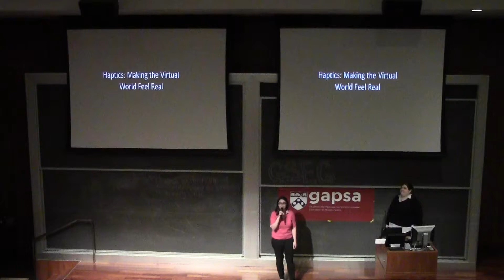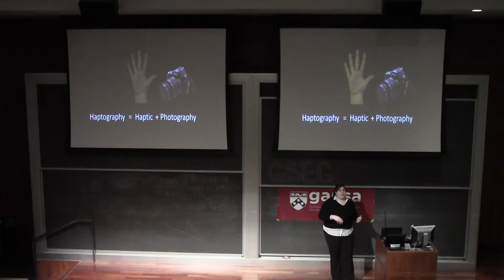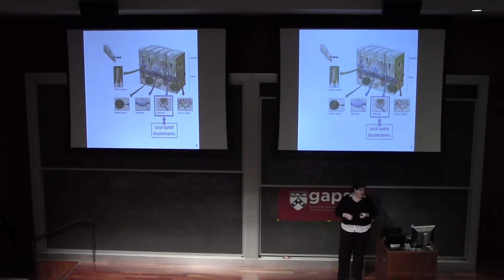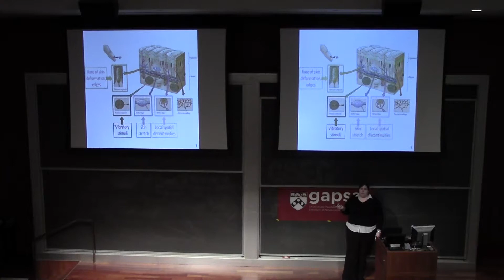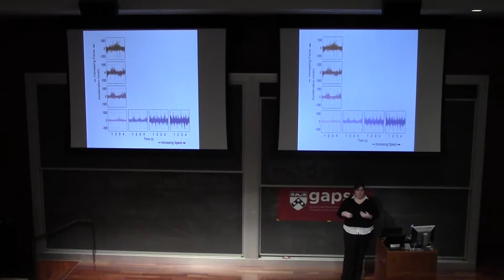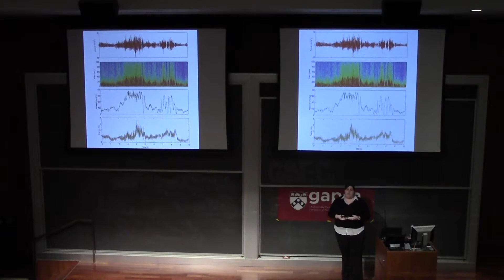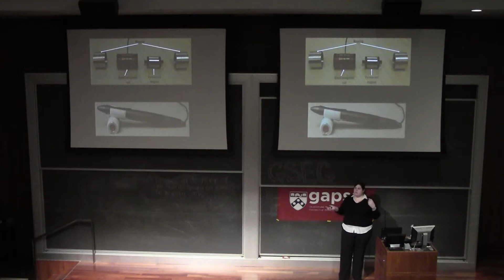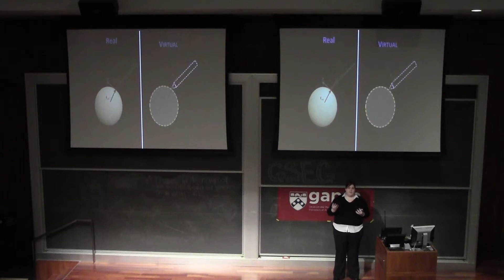Heather Culbertson 2015 Penn SEAS iTalks Presentation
Heather Culbertson's 2015 Penn SEAS iTalks Presentation entitled: Haptics: Making the Virtual World Feel Real.